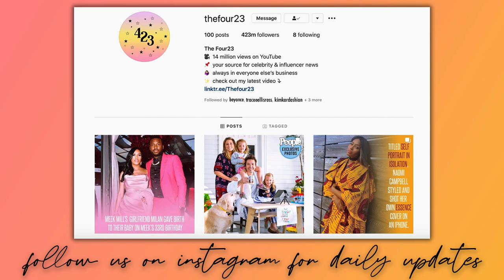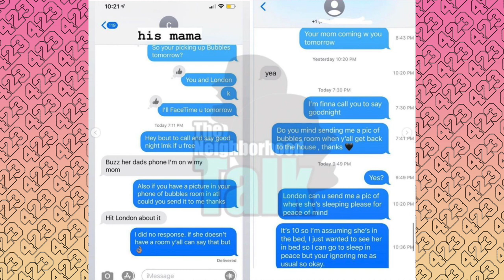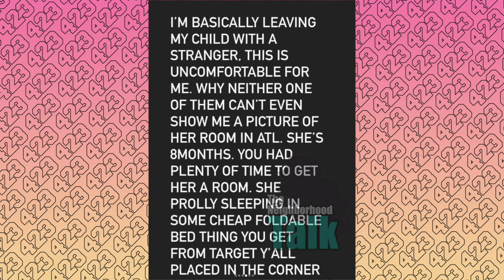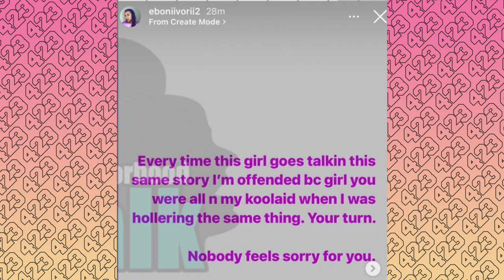Summer Walker Slams London On Da Track For Using Their Baby As An IG Prop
Hiiiiiii chismosas 🧡

In today’s video, I’m talking about the latest drama between Summer Walker and London On Da Track. The pair are having more disagreements about their coparenting of Bubbles (is that really her real name or just a nickname??? 😭) after the producer posted some IG stories with his daughter. According to Summer, it’s all just for show.

LET ME KNOW DOWN BELOW IN THE COMMENTS  → Do you think this will ever become an actual legal issue, or is she just going to keep telling us about her problems like it’ll fix something?

FOLLOW ME